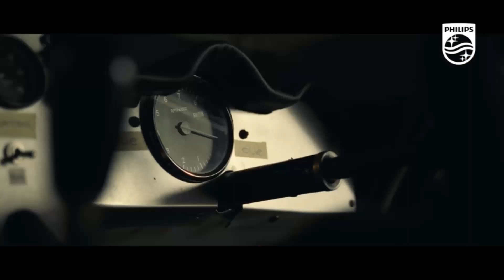TOP 3 : Meilleur Rasoir Electrique Homme 2023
⭐TOP 1 - Rasoir Electrique Homme Braun Series 9 PRO+
⭐TOP 2 - Rasoir Electrique Homme Series 7000
⭐TOP 3 - Rasoir Electrique Homme Series 3

- D'autres options:
🔥Si vous avez un plus petit budget
🚀Haut de Gamme

Vous recherchez un rasoir électrique homme mais vous ne savez pas lequel choisir ?

Dans ce comparatif je vous présente le top 3 des meilleurs rasoirs électriques homme pas cher et à commander chez soi de l'année !

0:00 Quel rasoir électrique homme choisir ?
0:43 Rasoir Electrique Homme Braun Series 9 PRO+
2:22 Rasoir Electrique Homme Series 7000
3:51 Rasoir Electrique Homme Series 3
5:03 C'est le moment de choisir !